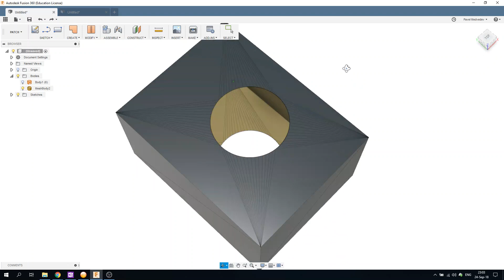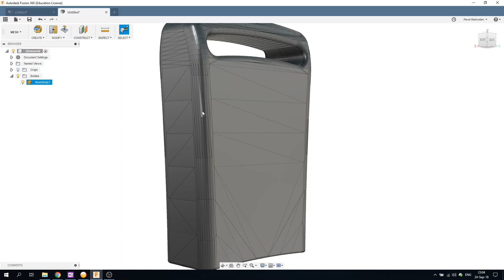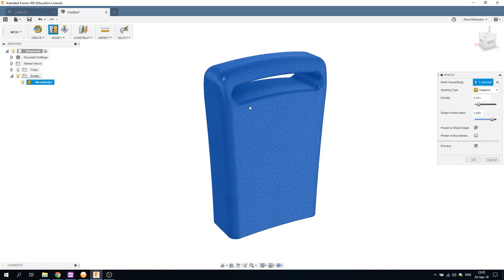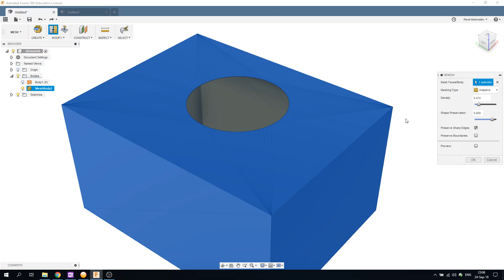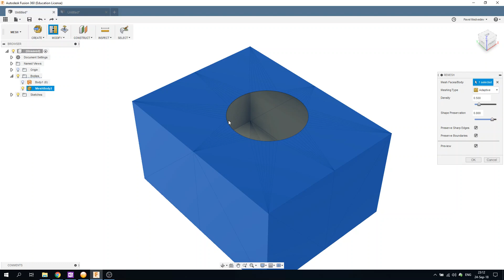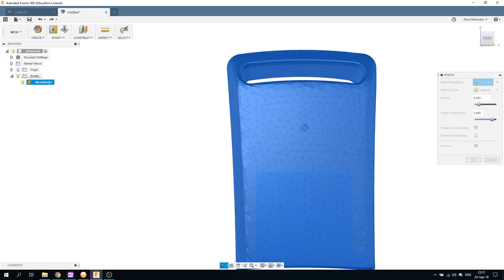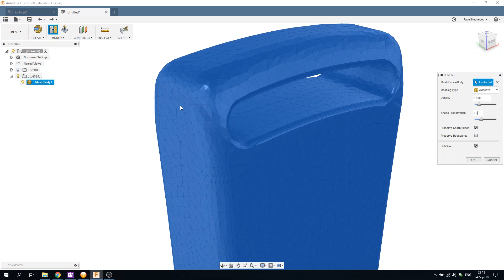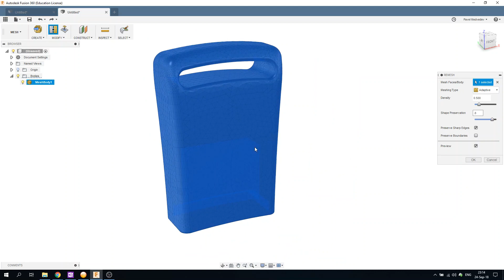Применение инструмента Remesh во Fusion 360 - Выпуск #204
Знакомимся с функцией Remesh из палитры инструментов режима Mesh.
Неделя реверс инжиниринга на fusion365.